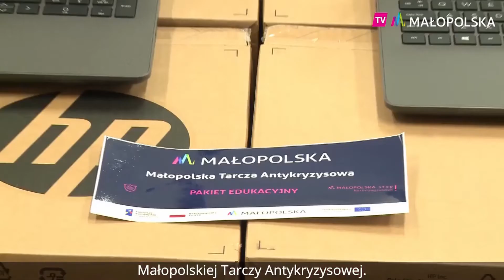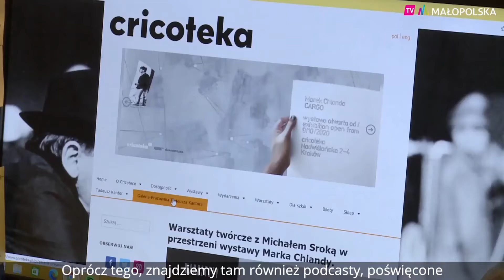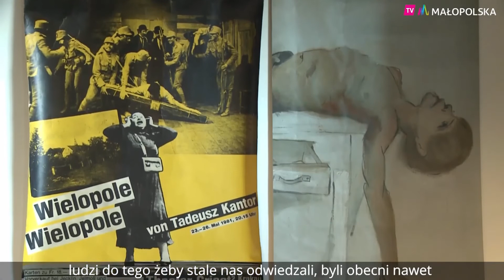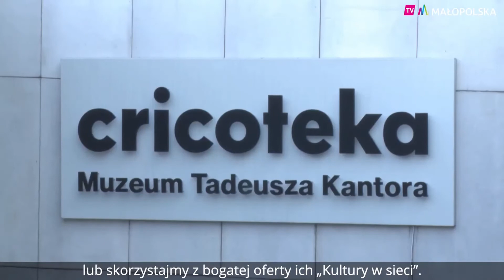Serwis informacyjny [30.10.2020]